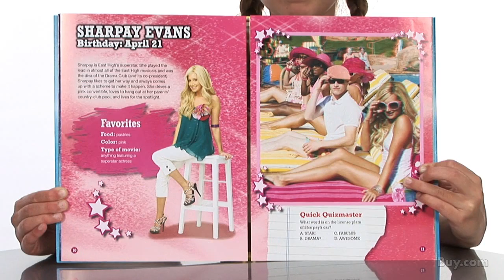High School Musical - Curtain's Up in 3-D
This novelty book is sure to delight any "High School Musical" fan, as it shows the Wildcats as they have never been seen before in 3-D. Includes two pairs of 3-D glasses and a fold-out poster.